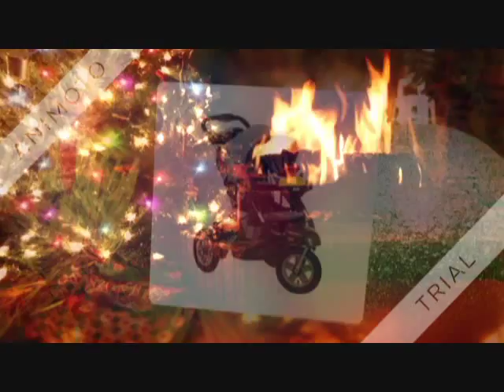Premium Nursery furniture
- Welcome to Muna London, scandinavian focused luxury nursery furniture, classic modern and timeless designs, just smaller.